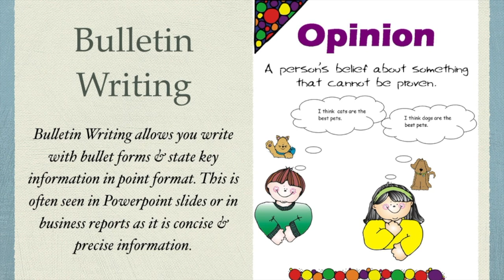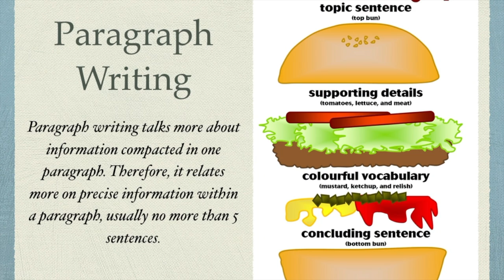Best Ways in writing!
Writing has many different ways. In this video, we focus on emphasising on the various ways to achieve that. Wishing you all the best learning & hope this video helps. It took us 50 hours in total to get this done.

Done by: Jacky Teng